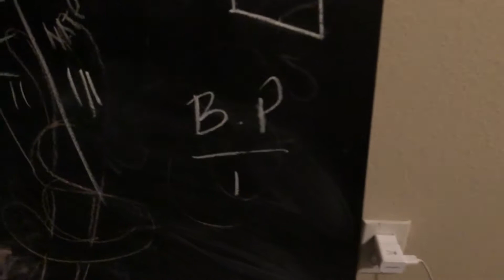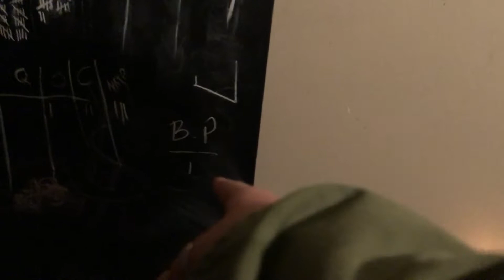Guys Night! | Vlogmas Day #7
Instagram.com/thebrandonpena
Twitter.com/imbrandonpena